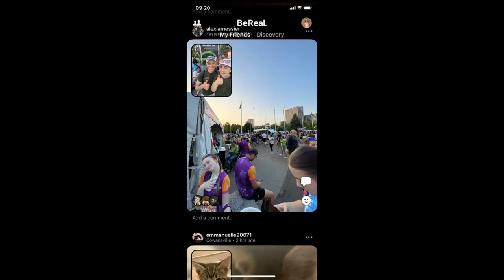FL à la course - 2023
Vidéo souvenir des moments marquants de l'édition 2023 de FL à la course.

1. Trailer Teaser
By Amaksi

2. Epic Dramatic Action Trailer
By QubeSounds

3. Fight
By Hot_Music

‘’FL à la course’’ désire remercier ses nombreux commanditaires pour leur collaboration à la réalisation et à la réussite de ce projet de course à pied :

Refrabec, Karaté Kenpo, Syndicat de l’enseignement du Bas-Richelieu, Syndicat des Métallos, Marilou Joyal (Conseillère hypothécaire Desjardins), Banque Nationale, Espace Branché, Syndicat des employés de soutien du Centre de service scolaire Sorel-Tracy, SPPERY-CSP, Construction Martin Tessier, Jean-Philippe Martel (Notaire), Lab Finances ESFL, M.Jean-Bernard Émond (Député provincial Richelieu) et Louis Plamondon (Député de Richelieu)